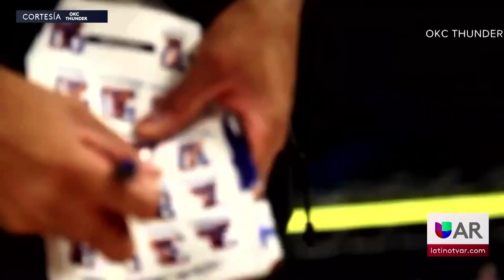Okc thunder organizará un campamento de baloncesto juvenil en Springdale